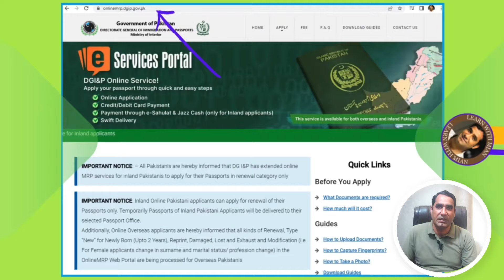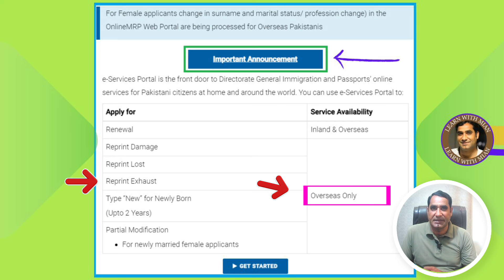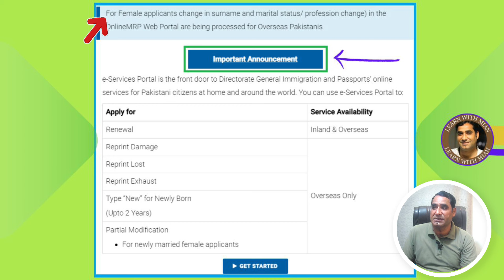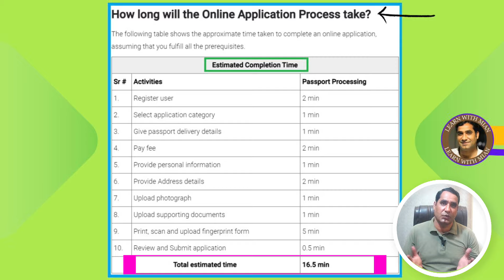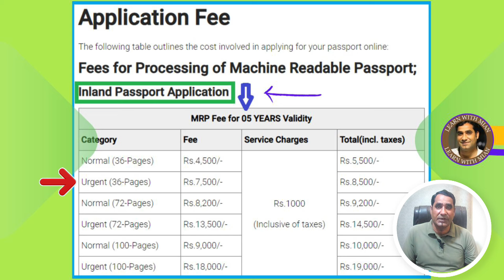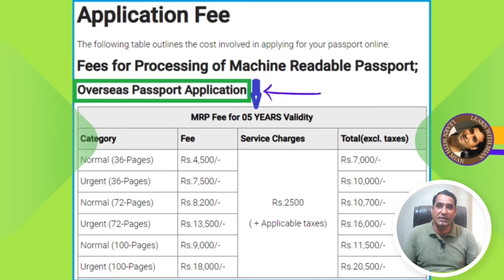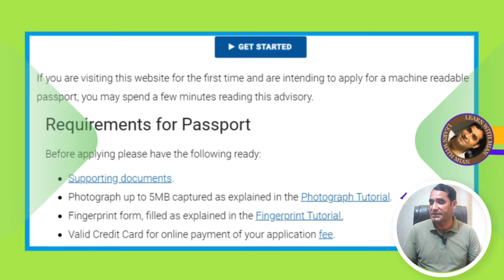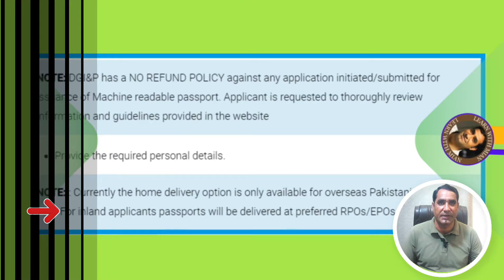Passport Renewal Process 2024 | Passport Online Kaise Apply Karen | Passport Fee | Complete Details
Hi
I am give all detail in this video regarding who can apply online passport, Online Passport Fee, and how much time required for online apply.  watch complete video for complete detail with step by step

Passport online fees payment
Passport online application
Passport online payment kaise kare
Passport online apply
Full process of Passport
Passport Fee asaan
How to pay paid passport fee online
How to pay paid online passport fee
Paid payment online Pakistani passport
Online apply Pakistani passport
Online renewal Pakistani passport
Online tracking Pakistani passport
Online check karne ka tarika
Pakistani passport
Online Pakistani passport
How to create Account on DGIP Website
Google authenticator
Google authenticator for login
Google authenticator setup
How to make account for online passport
How to scan QR Code of passport website